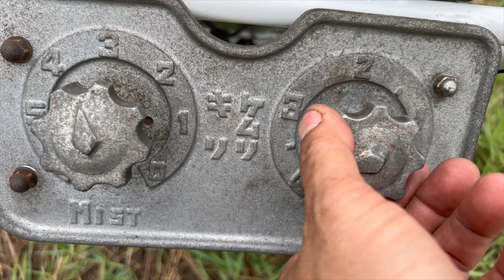(EP.503) รถ#พ่นยุง พ่นหมอกควัน มือสองญี่ปุ่น เคียวริทสึ มี 2 คัน สนใจทักมาครับ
เครื่องตัดหญ้า,รถตัดหญ้า มือสองญี่ปุ่น สนใจติดต่อ

แผนที่ร้านหมอเกษตร
ร้านอยู่ วังน้อย อยุธยา ครับ